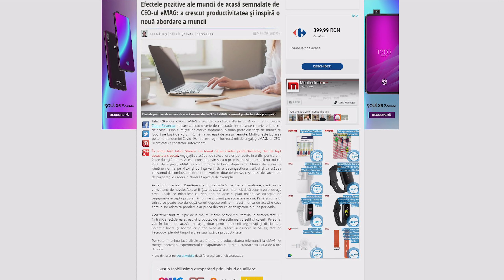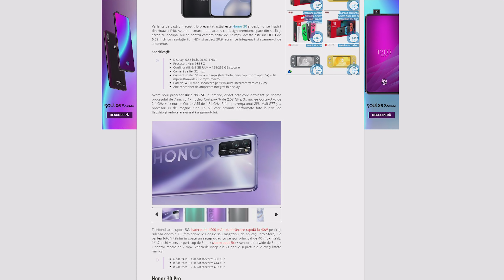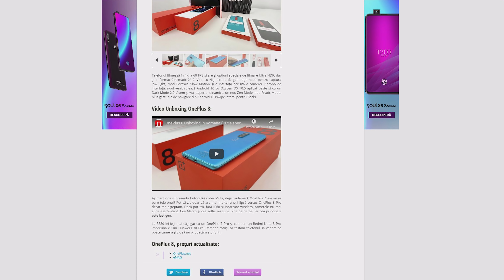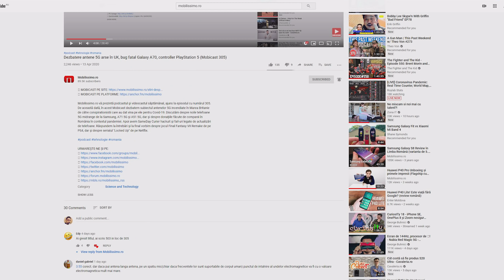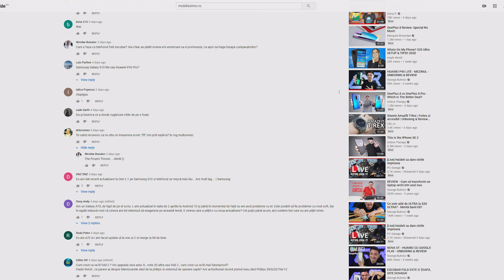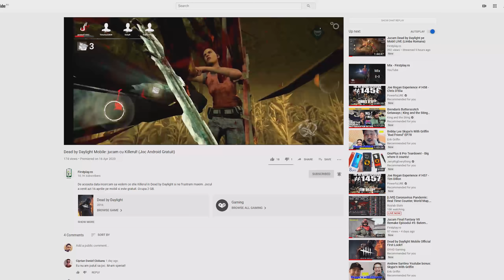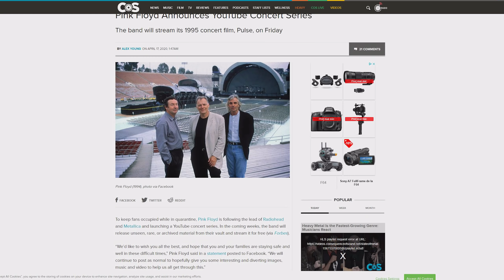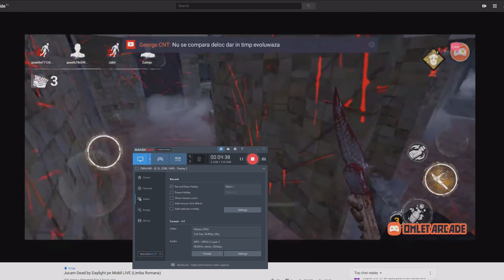Dezbatere despre munca de acasă, lansare OnePlus 8, iPhone SE 2 şi Dead by Daylight (mobicast #306)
Mobilissimo.ro vă prezintă Mobicast 306, podcast şi videocast-ul săptămânal, de această dată într-o ediţie mai scurtă, de Paşte. Avem dezbatere despre munca de acasă, vorbim despre lansarea OnePlus 8 şi 8 Pro, dar şi despre unboxing OnePlus 8, discutăm şi despre Honor 30 şi noul iPhone SE 2020. Răspundem la întrebări şi pe final se lasa cu muzică şi jocul Dead by Daylight pe mobil.